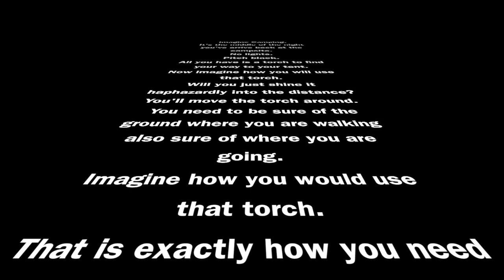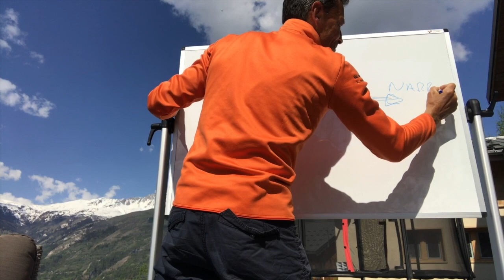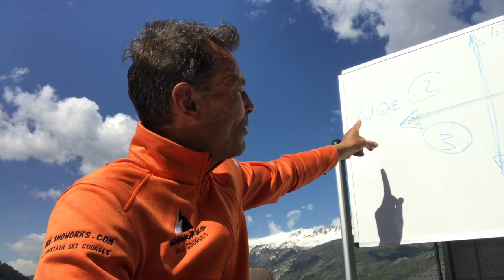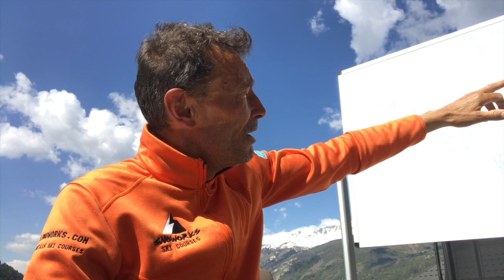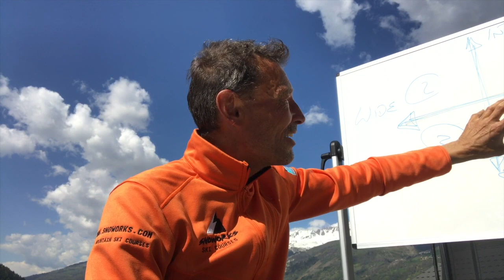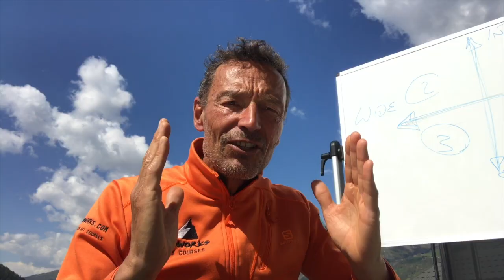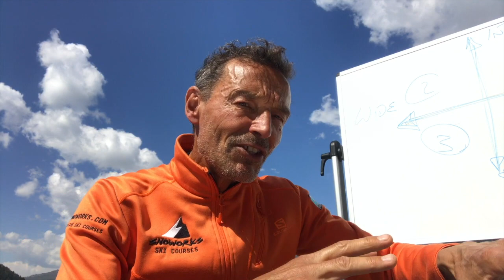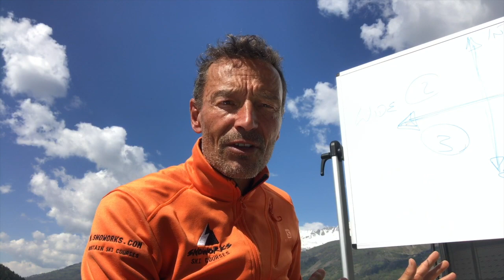Ski Technique: Focus In All-Mountain Skiing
So often we believe 'technique' to be the ultimate goal of every skier but technique is only a small part of skiing. One of the major skills in all-mountain skiing is the ability to control 'focus'. Phil Smith from Snoworks Ski Courses discusses 'focus' in all-mountain skiing.